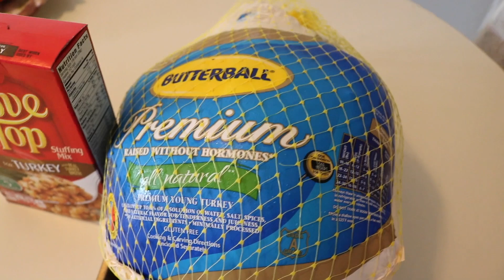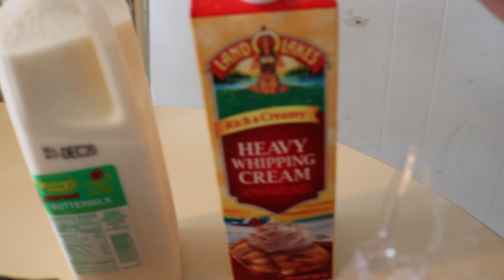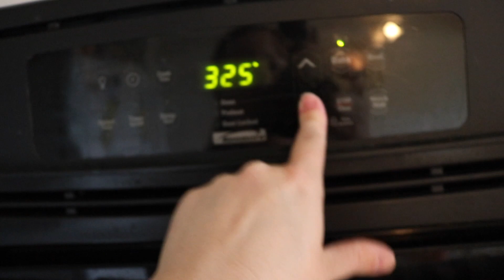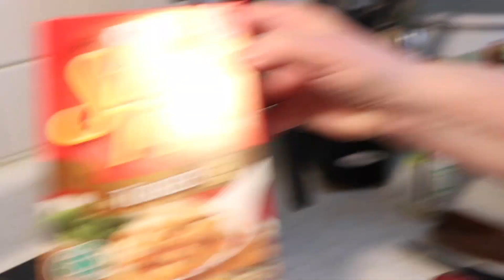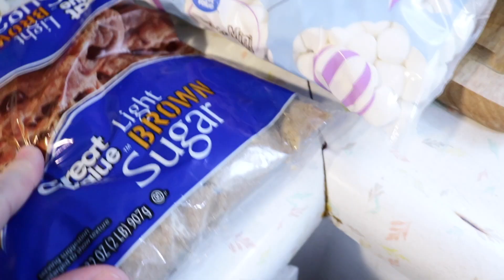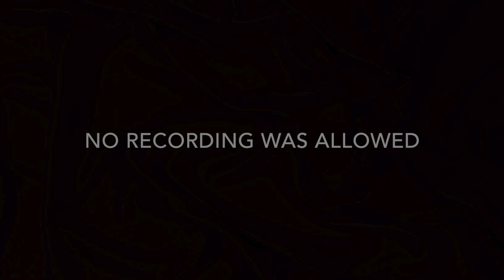THANKSGIVING VLOG 2017....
Happy Thanksgiving Loves

LivingSantiagoTV. My Family Grow. Yours Watches.

LivingSantiago - We are a family with many ups and downs, Providing Giveaways, Routines & Vlogs Every Monday. We are christian and have four Children 2 Boys & 2 Girls.

EDITING INFORMATION:
Camera I use: Nikon s7000